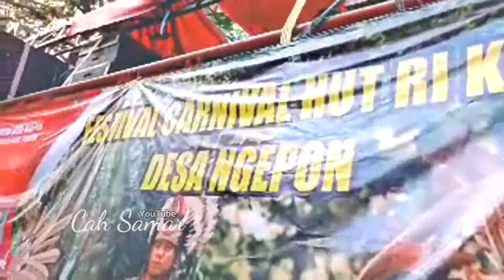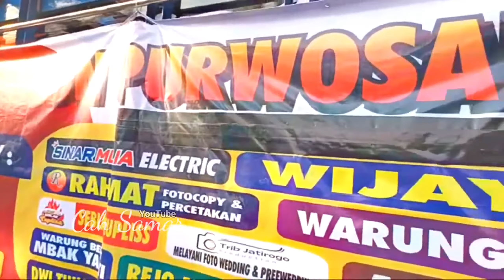Carnival Jatirogo 2024 [full]video dari nomor 3 sampai selesai 🔴 karnaval Jatirogo 2024@cahsamar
Di video ini adalah rangkuman dari live streaming karnaval Jatirogo 2024 dari peserta nomor urut 3 sampai selesai
Kami mohon maaf yang sebesar-besarnya jika ada video yang tidak ada suara berarti video tersebut terkena pelanggaran pedoman komunitas YouTube (copyright) akan otomatis hilang suara musiknya

Sudah beberapa kali pengajuan dari saya untuk mengajukan banding agar bisa berbagi royalti dengan pemilik musik namun karena saya masih awam,jadi gagal untuk berbagi dengan pemilik musik tersebut 🙏
Terima kasih